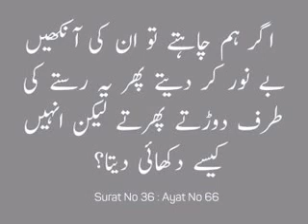Jab Fansta hai to muh se hagta q hai Mukallid 😂